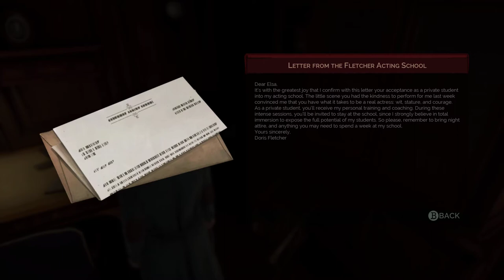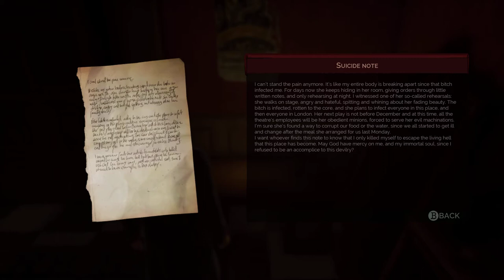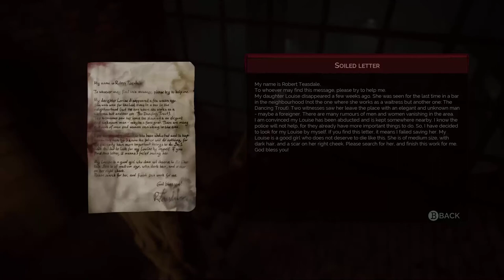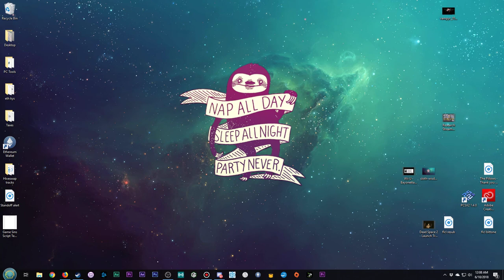Dartigan Streams | Vampyr | Part 4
Part 4 of Vampyr playthrough for PC from Dartigan, originally streamed on Twitch.